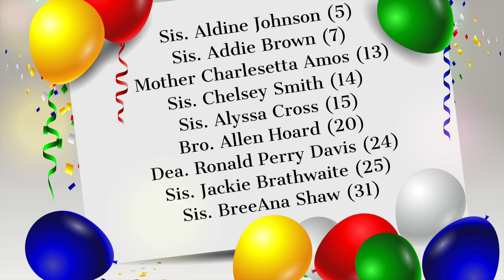Announcements for the Month of August